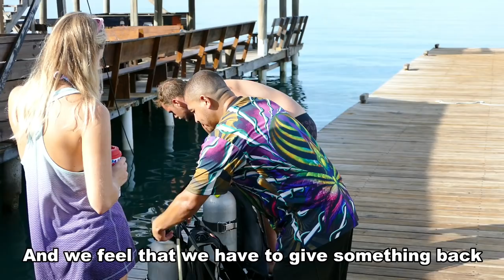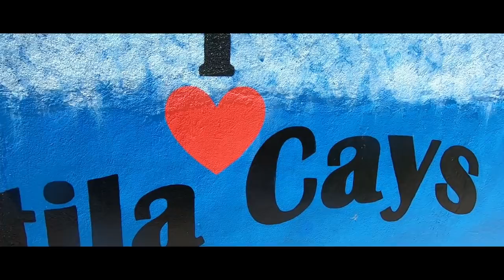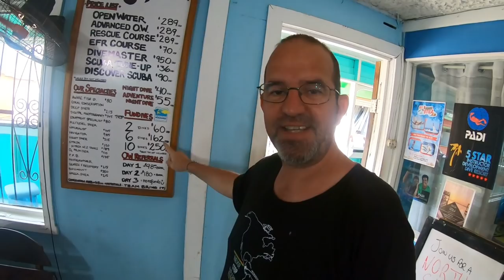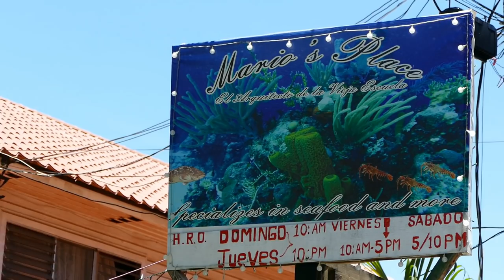Scuba diving in UTILA Honduras Backpacking Central America [S3-E52]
In this episode we go Scuba Diving in the Island of Utila in Honduras as we continue our backpacking Central America Series (2019)

Utila is part of the Bay Islands in Honduras and attracts lots of backpackers and scuba divers due to it's reasonably priced diving.  We chose to dive with Parrots Dive Center as it's owned by locals and have a wonderful ethos.  We would highly recommend them.

Travel vlog #218 | Scuba diving in Utila | Country #18/195

If you're planning a trip to Honduras or Central America then be sure to see the playlists for more tips.

AROUND THE WORLD DRIVE
In January 2020 we are setting off on the ultimate vanlife road trip.  We are going to drive around the world in our campervan Trudy. This is a trip of a lifeline and the good news is we are going to share all of it with you - from the planning to the adventure so make sure you subscribe and hit the bell icon to make sure you come with us on this life changing trip !

Click to see the world trip route

Currently we are backpacking our way around El Salvador and over the  months will be continuing to explore and sharing the rest of Central America.